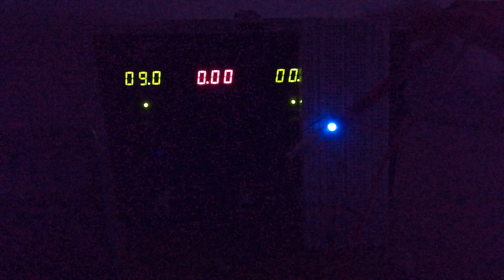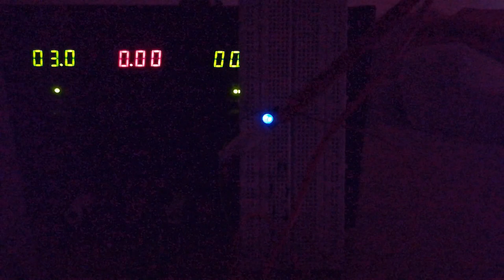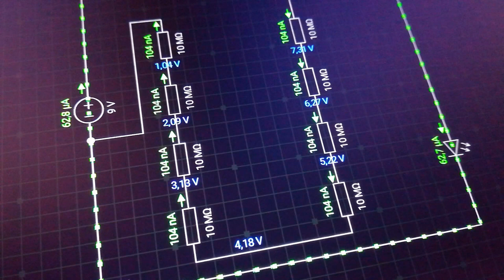Joule Thief DIY - "ATOM" Light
Hi guys, this is very simple, but interesting Joule Thief circuit. On one 9V battery it can last shining for 3 years. I created this circuit, because I always wanted long lasting light source. Something like tritium keychain, but not radioactive.